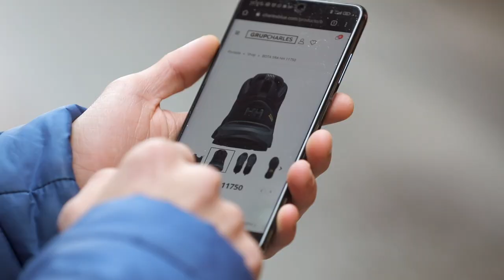ESPAI EMPRESA_BDP SOFTWARE